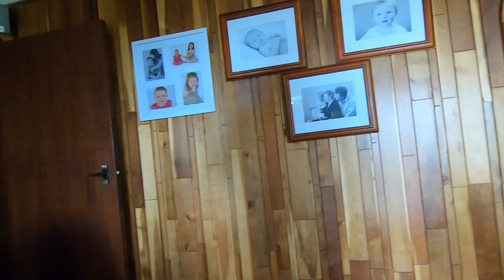Meeting Sophie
Video of Jack and Amelia meeting their new baby sister, Sophie.